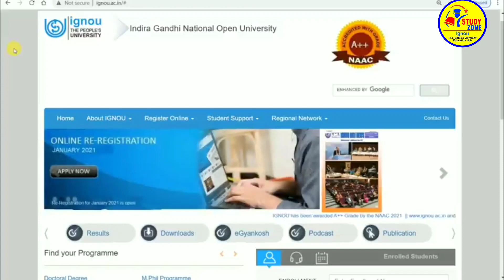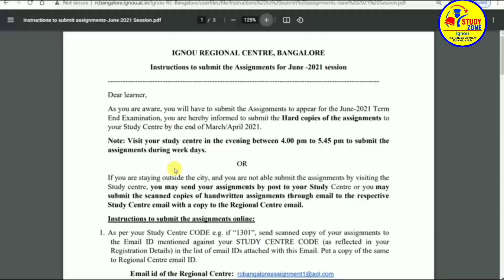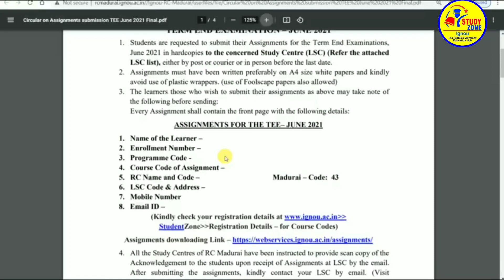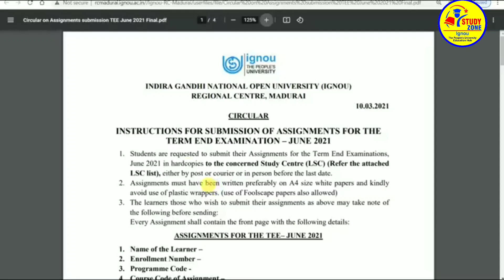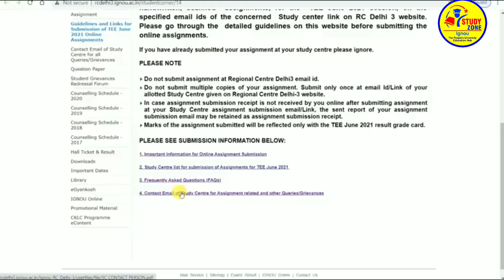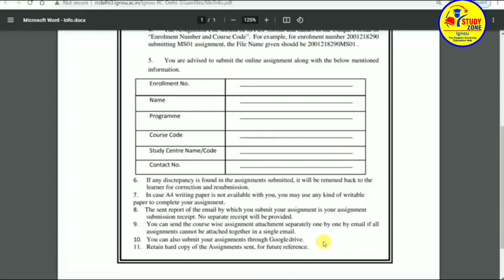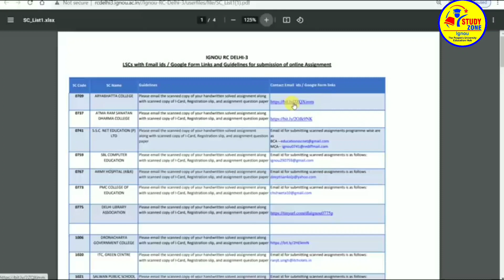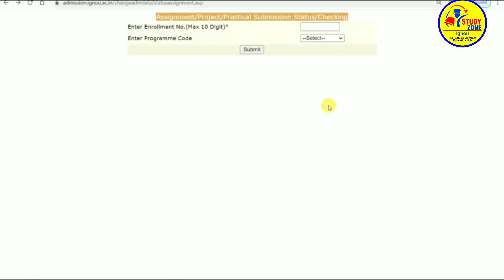ignou​ June 21 Exam Assignment Submission New Guidelines by 3 New Regional Centre info By STUDYZONE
#98% Mark's पक्का आएंगे ignou Assignment अब नये तरीक़े से बनाए || how to make ignou assignment

BHDC -103 100% Free solved assignment 2020-21